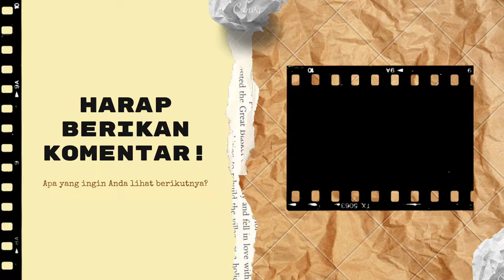"Si Ulat bulu main di kebun q"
kalau habis musim hujan , biasanya banyak kupu-kupu yg singgah di kebun kecil q.Mereka bermain dan meninggalkan butiran-butiran kecil di setiap helai daun yg di sukai nya, terutama para daun muda😅.